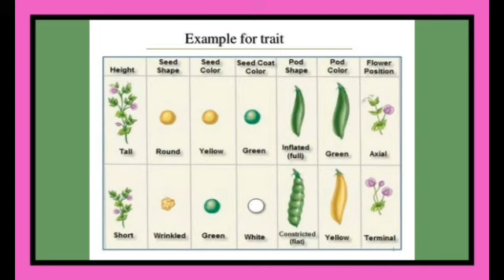Ncert Podcast In Hindi Series Neet2020 Neet2021 Epi. No-23 Genetics-Ist Part-1